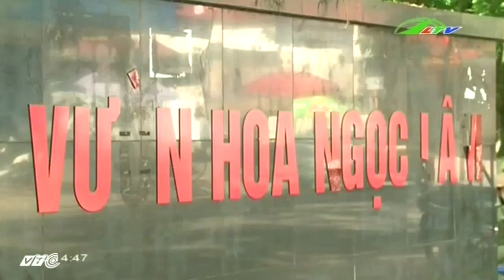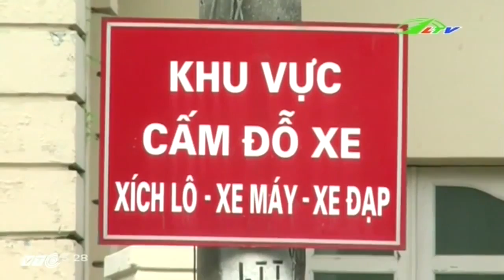Lâm Đồng TVDân đô thị “khát” vườn hoa, sân chơi Xã hội Lâm Đồng TV